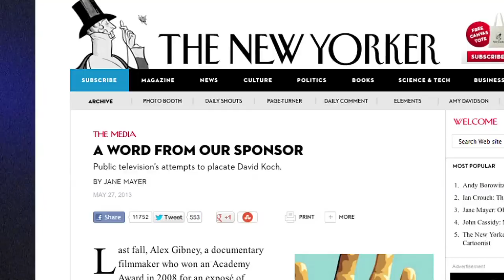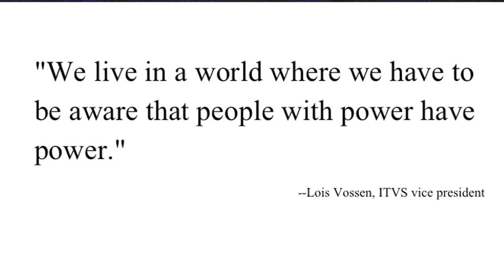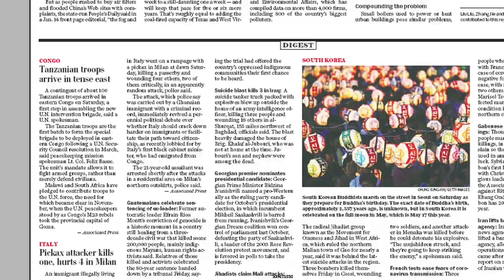FAIR TV May 24, 2013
PBS Says No to Koch, Guatemala and the U.S. Role, Donald Rumsfeld Meets the Press